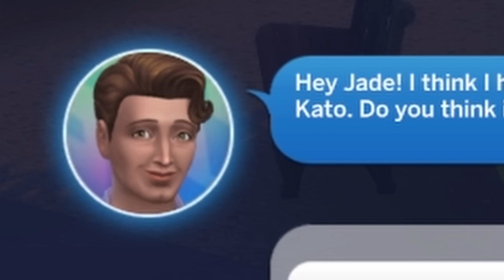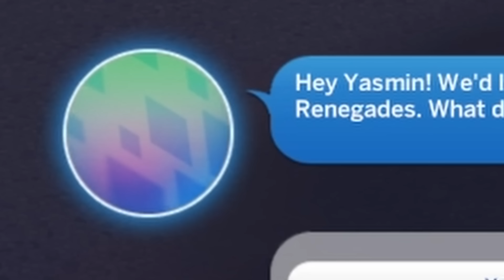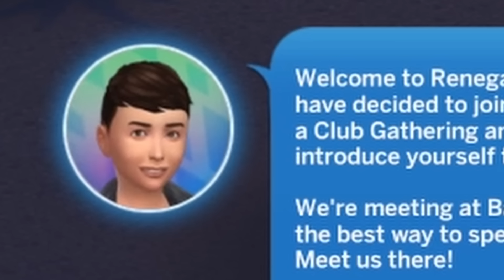The Bratz might have some Competition! - Bratz RAGS TO RICHES in the Sims 4 #4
eapartner I play as the Bratz in this rags to riches. We start with 0 money but slowly we want to take over the world spending the enjoy of Bratz to everyone and one day everyone will be a bratz. Bratz is an American fashion doll. The 4 main characters are Yasmin, Cloe, Sasha and Jade.